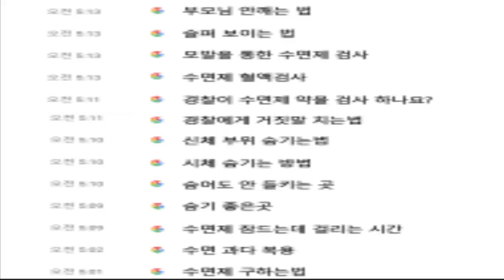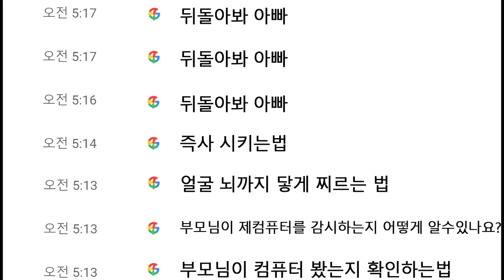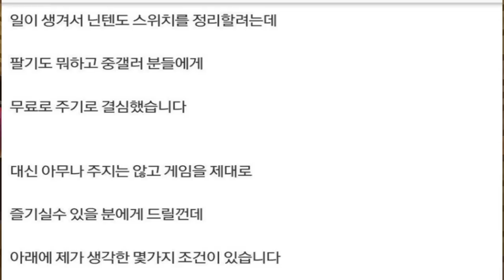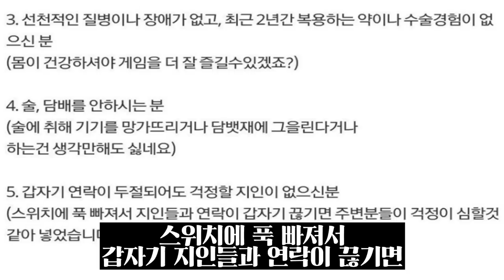인터넷 검색기록..『마인크래프트』(잉여맨 상황극)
게임 링크 ▶
썸네일 :